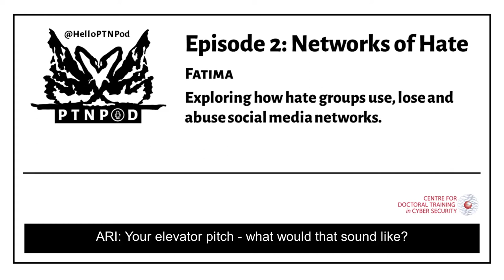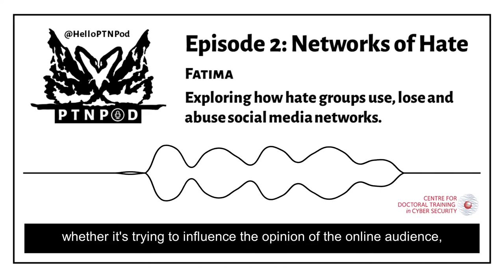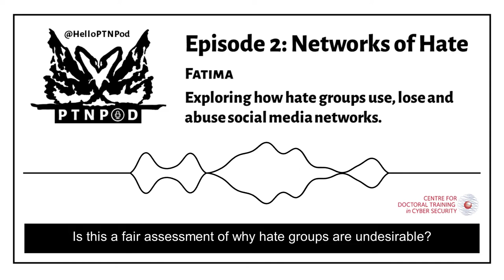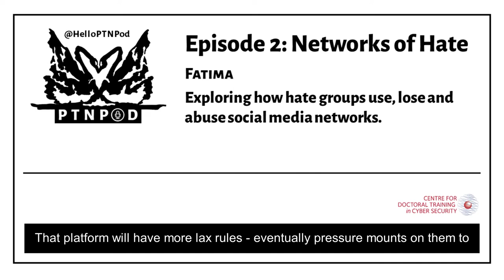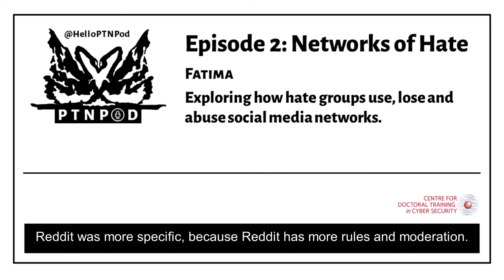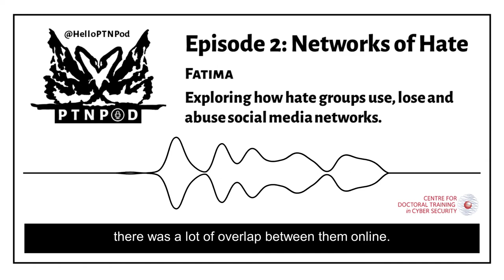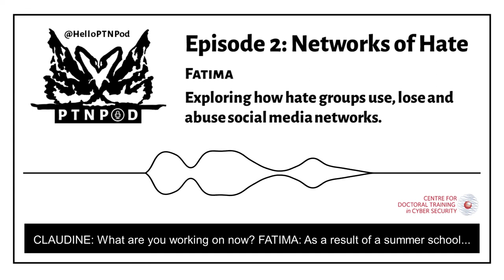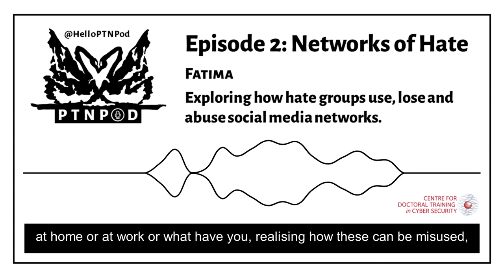PTNPod 2: Networks of Hate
Exploring how hate groups use, lose and abuse social media networks.
This episode we're talking with Fatima about how and why hate groups use online platforms to plan acts of violence and recruit new members.

Fatima is a Cyber Security DPhil student at the University of Oxford. Her research interests focus around how multiple platforms are strategically used in online hate to form resilient networks of hate. Her work combines insights drawn from social sciences and uses methods from computer science, including natural language processing and social network analysis.

She has written a research paper comparing online hate on Reddit and 4chan during the 2020 US Election

We also mention VOX-Pol, a project exploring how violent extremist politics play out and the International Conference on Web and Social Media (ICWSM